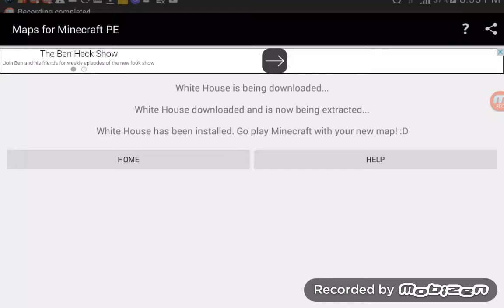part 2 yes